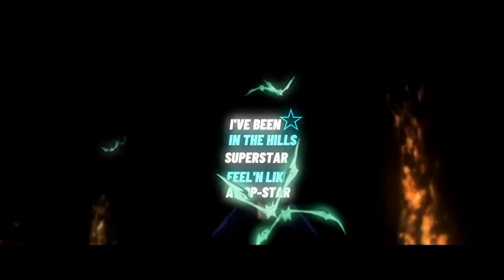ROCKSTAR | JUJUTSU KAISEN EDIT | ASLITER EDITS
welcome to my description page

SONG NAME : ROCKSTAR

bye guys

hope y'all like this edit